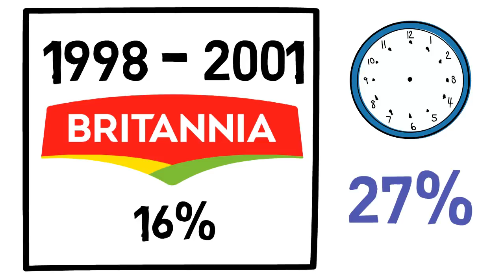₹295 to ₹3600 Crore 💰 Britannia Success Story in Hindi | Nusli Wadia Group | Motivational | MPL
This video is about Britannia Success Story in Hindi, Britannia Industries Limited is an Indian food-products corporation. Founded in 1892 and headquartered in Kolkata, it is one of India's oldest existing companies. It is now part of the Wadia Group headed by Nusli Wadia.